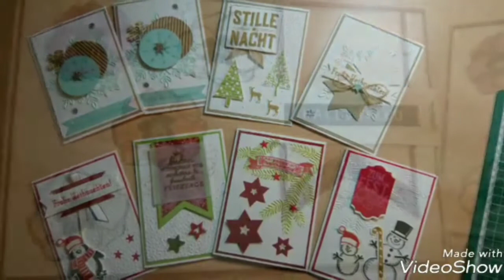Weihnachtskarte Tage wie Weihnachten mit Embossing Technik und Stampin Up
Heute zeige ich euch eine Weihnachtliche Karte mit dem Stempelset „Tage wie Weihnachten“,     gefertigt mit der Embossing Technik und den Produkten  von Stampin` Up!.

Wenn ihr Fragen zu dieser Bastelanleitung habt; oder Wünsche für ein Video, welches ich einmal für euch machen sollte; oder wenn ihr Fragen zu den Produkten habt bzw. das Material bestellen möchtet, dann meldet euch gerne bei mir.

Alle Kontaktdaten findet ihr hier weiter unten in der Infobox.
Eure Birgit

Material-Liste  Stampin`Up! Produkte:

Farbkarton in Flüsterweiß  (Art. Nr. 140490) für die Grundkarte 1 Stück 21 x 14,85 cm, gefalzt bei 10,5 cm

Farbkarton in Marineblau  (Art. Nr. 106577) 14 x 9,5 cm

1 Stück Pergamentpapier (Art. Nr. 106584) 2,5 cm breit und ca. 5 cm lang

Stempelset Freude „Tage wie Weihnachten“ (Art. Nr. 145178)  und „Weihnachten daheim“  (Art. Nr. 145529)

Papierschneider (Art. Nr. 129722)
Schere (Art. Nr. 103597
Tombo Kleber (Art. Nr. 110755)
Abreisklebeband (Art. Nr. 138995)
Dimensionals (Art. Nr. 104430)
Falzbein (Art. Nr. 102300)
Stempelkissen Versamark (Art. Nr. 102283)
Embossing Buddy (Art. Nr. 103083)
Embossing Powder Silber (Art. Nr. 109131)und weiß (Art. Nr. 109132)und Glitter Diamantengleißen (Art. Nr. 133751)
Erhitzungsgerät (Art. Nr. 129055)
Geschenband mit Metallkante Silber  (Art. Nr. 144213)
Einfarbige Kordel Flüsterweiß (Art. Nr. 14262)

Alle Produkte kannst du gern über mich bestellen. Entweder über meinen Online Shop (hier brauchst du eine Kreditkarte)